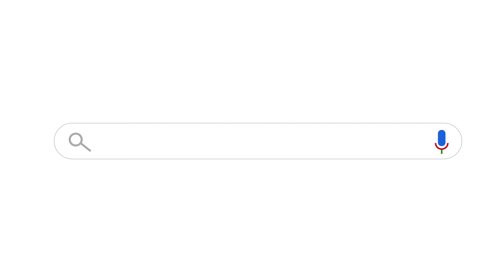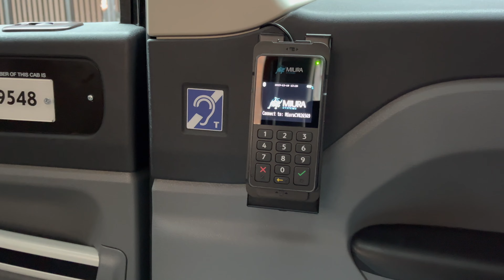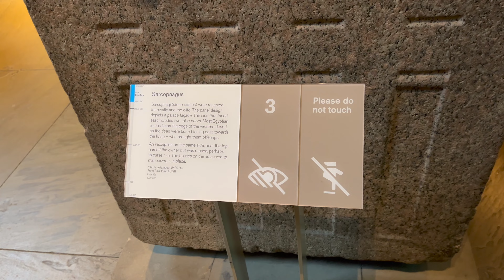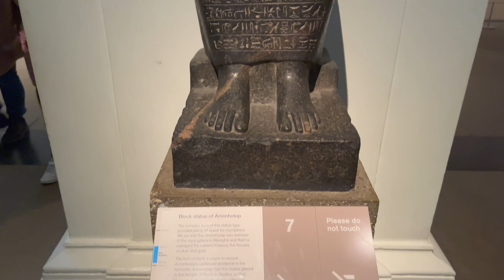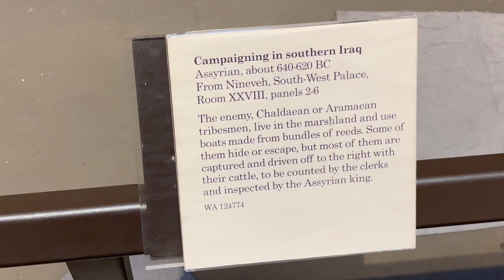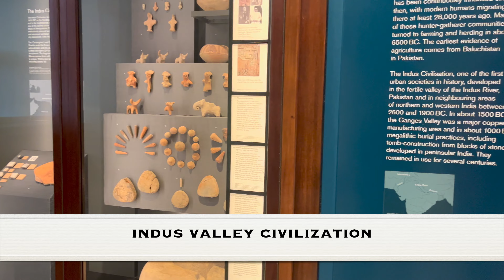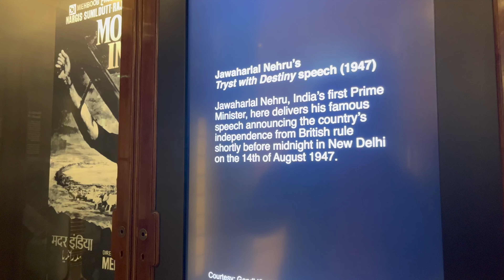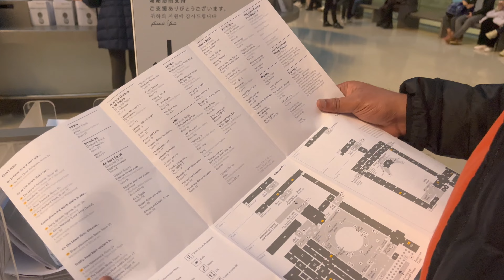LONDON | British Museum | THINGS TO DO IN UK | 4K- Ep 1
(Itinerary and full tour details)
AD: Worldwide shipping available
Buy 100% Pure Raw Honey, Navara Rice, Kasturi Turmeric powder, Curcumin Turmeric, Tellicherry Black Pepper

British Museum's Ancient Egyptian Treasures, London | Explore Ancient Egypt’s Wonders 🇬🇧🗺️

~Tickets for British Museum London: FREE~

Step into the fascinating world of Ancient Egypt at the British Museum in London! In this video, we take you on a journey through one of the most impressive collections of Egyptian artifacts in the world, showcasing the grandeur and mystery of ancient Egypt.

🏛️ What You’ll Explore:

Ancient Egyptian Exhibits: Discover the British Museum’s extensive collection of Ancient Egyptian treasures, including mummies, sarcophagi, statues, and everyday artifacts. Learn about their historical significance and the stories they tell about ancient Egyptian life and beliefs.
Iconic Artifacts: See renowned pieces such as the Rosetta Stone, which played a crucial role in deciphering Egyptian hieroglyphs, and the magnificent statue of Ramses II.
Museum Tour: Take a virtual tour of the Egyptian gallery, exploring the layout, key exhibits, and the museum’s efforts in preserving and showcasing these ancient wonders.
Historical Context: Gain insights into the history and culture of Ancient Egypt, including their religious practices, social structure, and daily life.

🗺️ Video Highlights:
Rosetta Stone: Learn about the significance of the Rosetta Stone and how it helped unlock the secrets of Egyptian writing.
Mummies and Sarcophagi: Discover the process of mummification and the elaborate sarcophagi that were used to honor and protect the dead.
Statues and Artifacts: Admire the artistry and craftsmanship of ancient Egyptian statues, jewelry, and other artifacts that provide a glimpse into their civilization.
📍 Location: The British Museum, London, is home to one of the most comprehensive collections of Ancient Egyptian artifacts outside of Egypt.

🎥 Watch Now: Join us as we explore the British Museum’s incredible collection of Ancient Egyptian treasures and delve into the mysteries of one of history’s greatest civilizations. Perfect for history enthusiasts, museum-goers, and anyone intrigued by ancient cultures.

🔗 Related Links:
Ancient Egyptian Exhibits
Rosetta Stone Information

British Museum's Controversial Objects: Loot or Legit?
Must-See Treasures in British Museum London
Unveiling Ancient Egyptian Mysteries: British Museum London | Elgin Marbles Greece 4K - Ep 17

This video link:

Video Link:

 • Jorm - It's all good (Vlog No Copyrig...